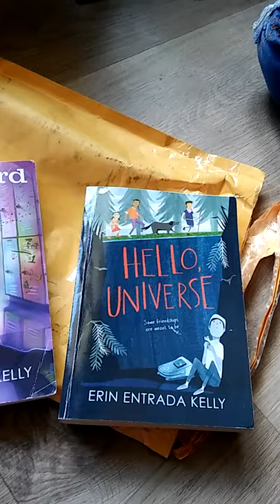Unpacking Hello Universe and Blackbird Fly books by Erin Entrada Kelly.